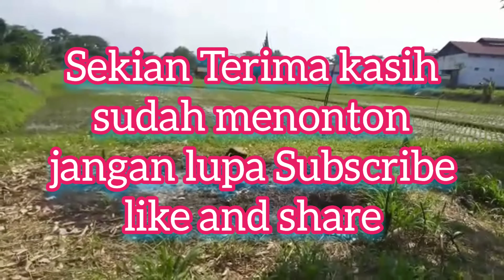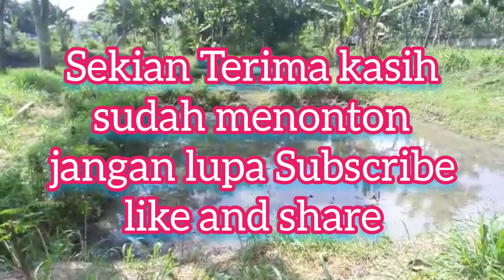SPOT PESAWAHAN DAN SEKITARNYA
Ngurek di area Pesawahan mudah2an dapat @Theg1g97